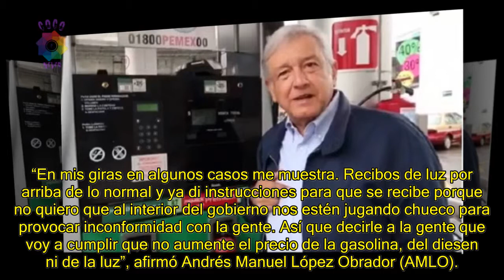AMLO presidente reconoce aumento del precio de gasolina Magna